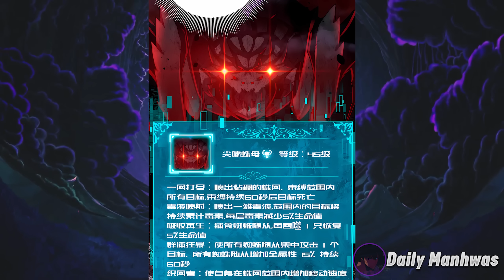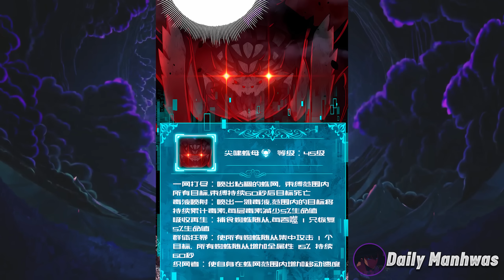(26) Loser Reincarnated & Gained a System to Tame Dragons & Evolve Them | Manhwa recap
I Got The Weakest Class, Dragon Tamer ( Chapter 26)